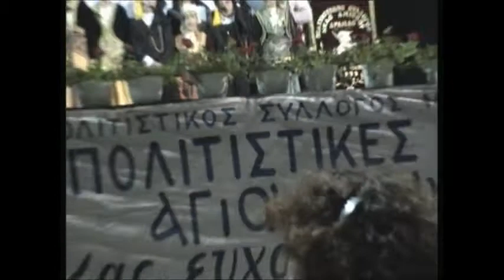Η κορ επήεν σο παρχάρ - Agios Georgios - Drama - Nea Amissos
Xorodia politistikou sullogou N. Amissou
Paraskevi Aslanidou
I kor epien so parxar